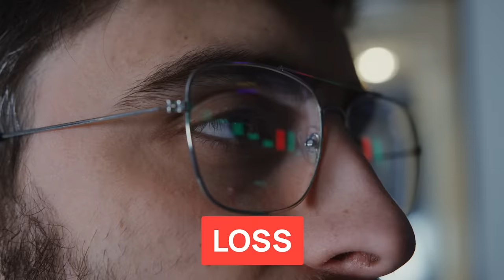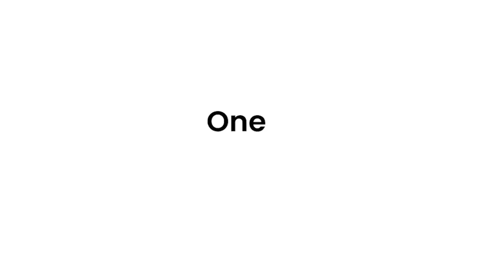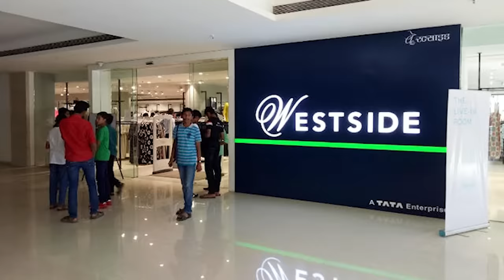Picking Best Stocks for Yourself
Are you interested in investing in the stock market but don't know where to start? In this video, we'll walk you through the process of creating a stock market portfolio that focuses on investing in companies that you use in your daily life.

We'll begin by discussing the importance of investing in companies you know and understand and why it's important to avoid gambling and trading in the stock market. Then, we'll guide you through the process of identifying companies that you are familiar with and explaining how to research and evaluate their potential for investment.

By the end of this video, you'll have a solid understanding of how to create a stock market portfolio that aligns with your investment goals and values. Whether you're just starting out or looking to refine your investment strategy, this video is a great resource for anyone interested in investing in the stock market.

00:00 - Introduction
03:39 - Want to make money? Stop doing this!
05:01 - Sabke saamne smart lagna chahte ho?
07:05 - Never invest in these companies
08:14 - Pick stocks in less than 10 mins
15:11 - 20 stock ideas from 20 experts
15:48 - Conclusion

1️⃣ Mint your Money by Pranjal Kamra
2️⃣ Investonomy by Pranjal Kamra